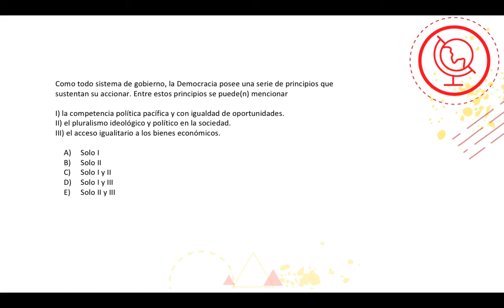Ejercicios - "Estado de derecho en Chile" - Historia